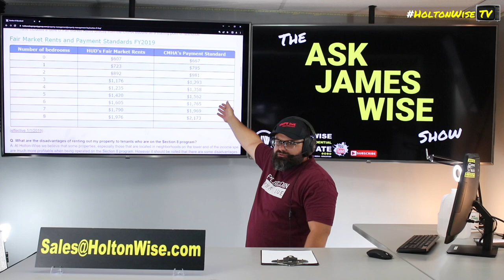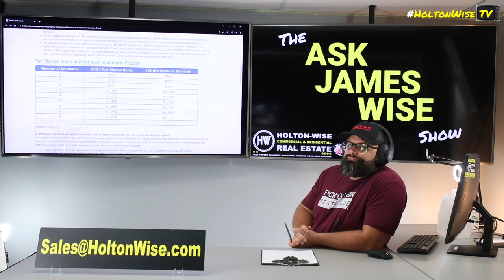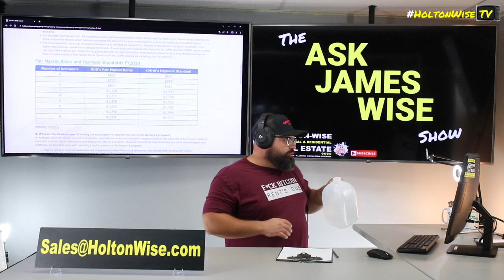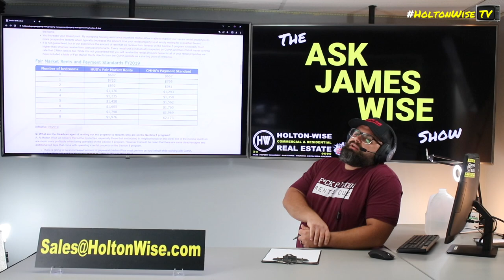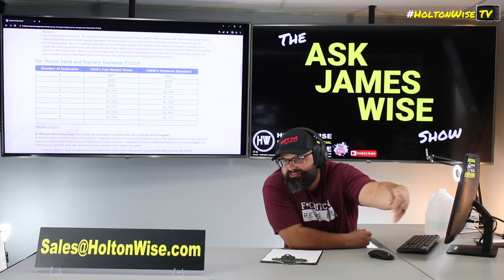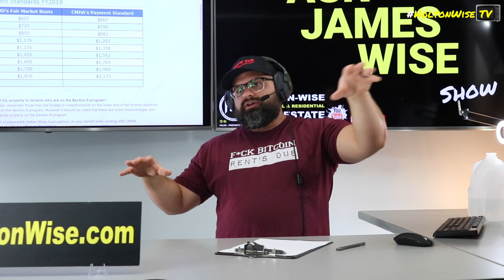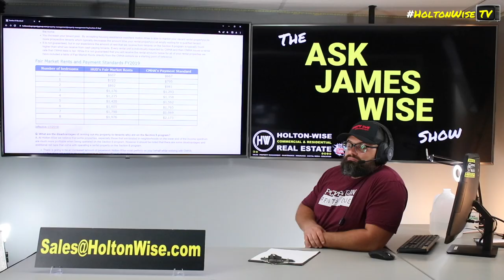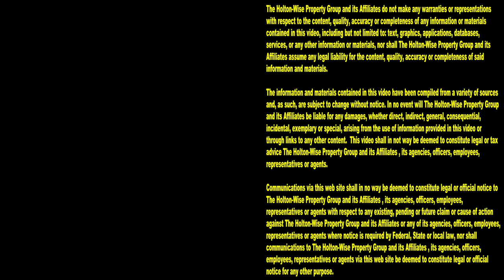Should I start Buying Section 8 Properties in Youngstown Ohio? | Ask James Wise 90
An out of state investor named Manny heard that there are a lot of Section 8 investing opportunities in Youngstown, Ohio. During the 90th episode of The Ask James Wise Show you'll see James Wise and Manny have an hour long discussion about investing in Section 8 properties in the Youngstown market as well as other markets in Ohio like the Cleveland real estate market. James Wise and Manny cover everything from how to work with HoltonWise, to how to get started in Youngstown real estate, to what out of state investors should not say to general contractors when they are tying to build a boots on the ground team, to the differences between Cleveland and Youngstown, to Cleveland's lead paint laws, to making sure Manny avoids overpaying for properties he plans on rehabbing. Tune in to HoltonWiseTV to learn more about investing in real estate in the Youngstown, Ohio area.

📺 HELPFUL RESOURCES
Holton-Wise FAQ